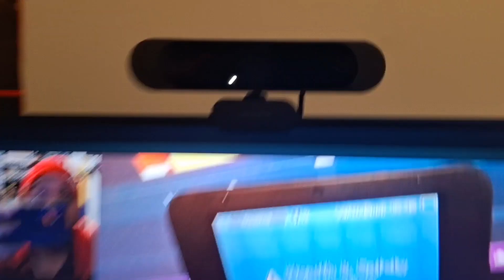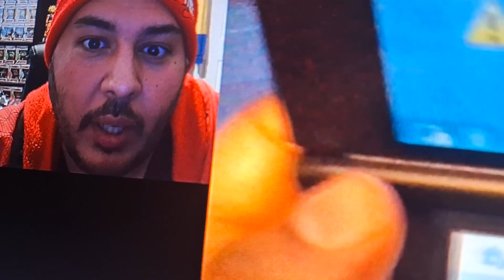Beating A Link Between Worlds: Sanctuary and Hyrule Castle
The Legend of El: The Zelda Quest

We begin A Link Between Worlds on the Nintendo 3DS! The Zelda Quest continues, as I try the awkward task of filming me playing a 3DS